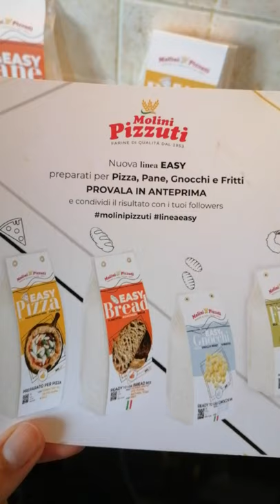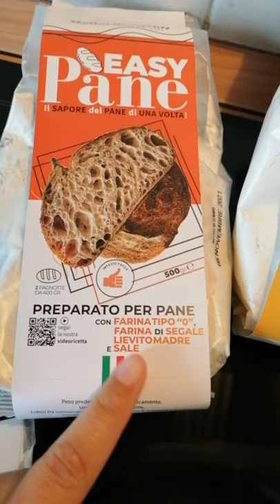Farine Linea Easy di Molini Pizzuti ~basta aggiungere solamente l'acqua 💦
Molini Pizzuti:
Farine di qualità dal 1953

Da oltre sessant’anni Molini Pizzuti fa dell’arte molitoria la sua più grande passione. Situata nel cuore della provincia di Salerno, presso la zona industriale di Bellizzi, l’azienda è caratterizzata da elevate capacità produttive, 500 tonnellate giornaliere, significativi livelli di automazione e sofisticati sistemi di comando e controllo produttivo.
Da sempre impegnata nella ricerca e utilizzo delle migliori materie prime italiane ed estere, oggi Molini Pizzuti, coniugando esperienza e innovazione, propone prodotti di elevata qualità. Personale interno qualificato monitora costantemente le caratteristiche del prodotto durante tutte le fasi di trasformazione, assicurandone qualità e sicurezza; testimonianza di questo rigoroso approccio sono le certificazioni di qualità ottenute dall’azienda.

La ricerca e innovazione dei nostri prodotti non si ferma nel laboratorio interno ma continua presso il centro di ricerca e formazione dell’azienda “Scuola Bianca”, dove tecnici specializzati testano continuamente nuovi prodotti e si impegnano nella formazione di nuove figure professionali: panificatori, pizzaioli e pasticcieri.
Molini Pizzuti, inoltre, da sempre attenta al rispetto e alla tutela dell’ambiente, contribuisce utilizzando energia auto-prodotta da fonti fotovoltaiche rinnovabili, limitando così le emissioni di inquinanti.

Hanno diverse linee di farine

Io ho il piacere di provare con voi la nuova Linea Easy. Facilissima da preparare basta solamente aggiungere acqua.

Li proveremo assieme. 🤗🍕😍🔝